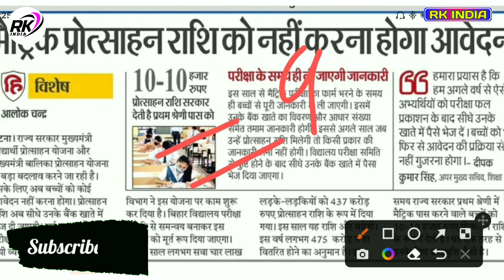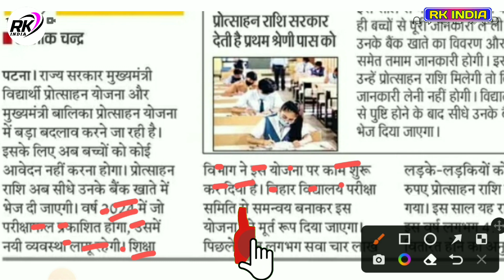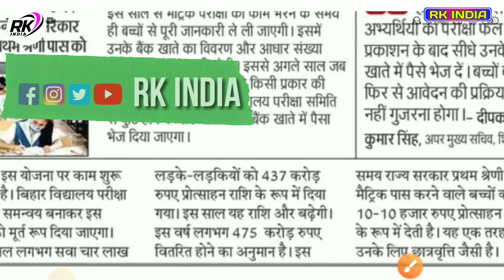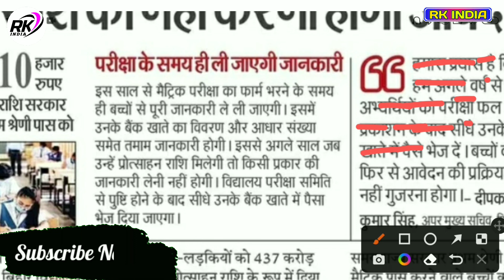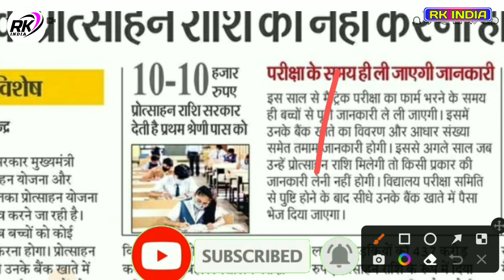Bihar Matric pass scholarship | मैट्रिक पास प्रोत्साहन योजना बड़ा बदलाव बिना online आवेदन पैसा मिलेगा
Yojana Full Details :-

Video Topic
Bihar Matric pass scholarship
मैट्रिक पास प्रोत्साहन योजना बड़ा बदलाव बिना online आवेदन पैसा मिलेगा
matric pass scholarship 2022
matric pass scholarship
matric me first division scholarship 2023
matric pass 10000 scholarship 2023
10th pass scholarship 2023 bihar
10th pass scholarship 2023 in bihar board
matric pass aavedan
matric pass scholarship 2023 online apply
bihar board inter pass scholarship 2023 form apply kaise kare
10th pass scholarship 2023 bihar
10th pass scholarship 2023 in bihar board
matric pass aavedan

bihar_board_inter_pass_scholarship 2023
bihar board scholarship 2023
matric scholarship 2023 apply online
bihar board 12th pass scholarship 2023
12th pass scholarship 2023
10th pass scholarship
bihar board
bihar board 1st division scholarship 2023
10th pass scholarship 2023 bihar
inter protsahan rashi 2023 online apply
bihar board matric 1st division scholarship 2023
bihar board inter pass protsahan rashi 2023
bihar board matric inter pass protsahan rashi 2023
e kalyan scholarship
10th pass scholarship 2023 in bihar board
mukhyamantri balak/balika yojana 2023 10th pass
matric pass protsahan rashi 2023
inter pass scholarship 2023 apply online
inter pass 25000 apply online
12th pass scholarship 2023 in bihar board online

___Ye Sab Equipment Use Karte Hai Ham Apna Video Banane Ke Liye 👇👇

1 :- Tripod For Mobile

2 :-  1 st Video Editing Application ( VSCO )

3 :- 2nd Video Editing apps ( VN )